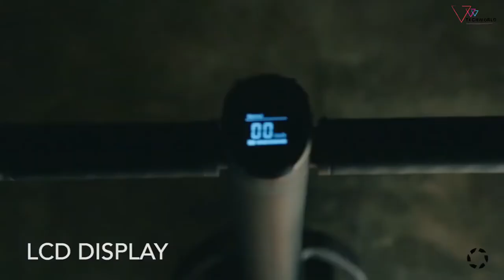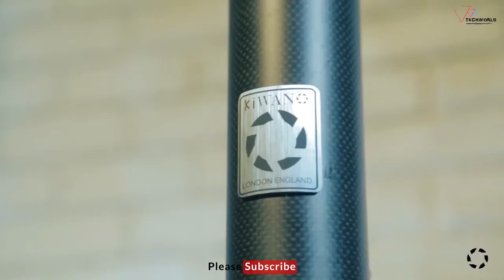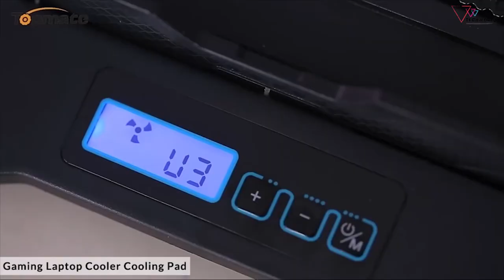Top 10 Products From Amazon and AliExpress | Amazon must haves 2021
Products links are below in the Description of the Video
 Links

◄ 00:21 ➤  Kiwano KO1 Smart Electric Scooter
Similar
◄ 01:35 ➤ Manta - Hydrofoil Bikes
Similar Product
◄ 03:00 ➤  TopMate ES31 Electric Scooter Mini Foldable Tricycle Weight 14KG with 3 Gears Speed and 3 Shock Absorbers | Suitable for Travel and Leisure Activities
Similar
◄ 04:18 ➤ Visnfa New Bike Phone Mount Anti Shake and Stable 360° Rotation Bike Accessories for Any Smartphone GPS Other Devices Between 3.5 and 6.5 inches

◄ 05:47 ➤  Ultrasonic Cleaner, Compact Professional Ultrasonic Jewelry Cleaner 20 Ounces(600ML) with Five Digital Timer, Watch Holder, SUS Tank for Cleaning Eyeglasses, Watches, Dentures
Similar
◄ 06:58 ➤  TopMate C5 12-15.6 inch Gaming Laptop Cooler Cooling Pad | 5 Quiet Fans and LCD Screen | 2400RPM Strong Wind Designed for Gamers and Office
◄ 07:50 ➤  Warrita Premium Cactus Humidifier Unit with 160ml Water Tank Cool Mist Vaporizer for Single Room Automatic Shut-Off and Night Light
◄ 08:45 ➤  SOWELL Arm Exercises 4 in 1 Power Twister Chest Expander Adjustable Strength Trainer Pull Exerciser with Adjustable Resistance from 30Kgs to 60Kgs
◄ 09:35 ➤  Cuisipro Stainless Steel Egg Poacher
◄ 10:22 ➤  Zevro KCH-06139 Indispensable SmartSpace Wall Mount Triple Dry-Food Dispense